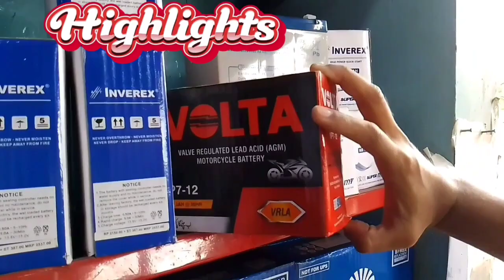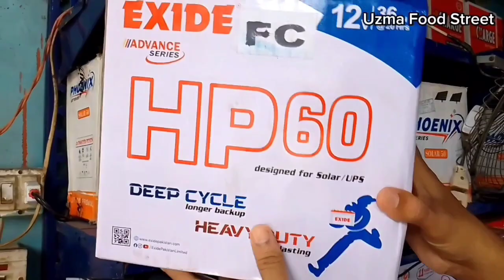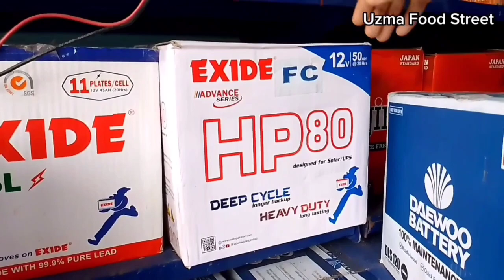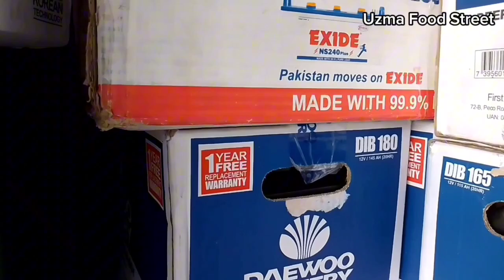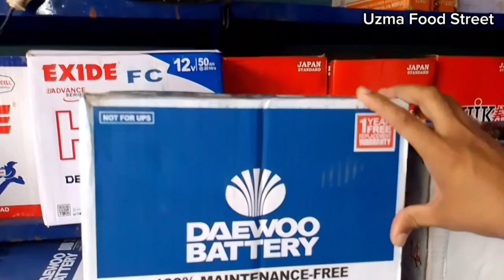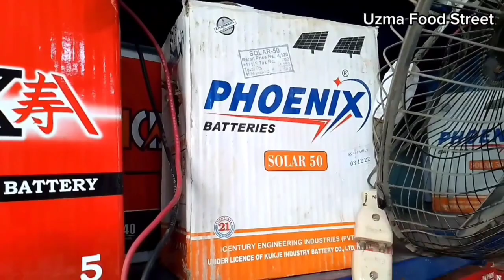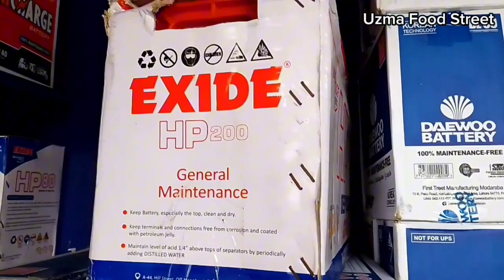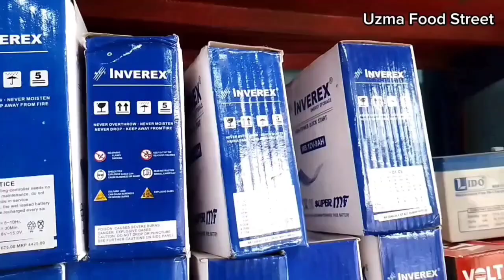Best Backup Battery for Home |Battery Price in Pakistan 2023 | Best Battery for Solar UPS Vehicles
Battery Price in Pakistan 2023 Best Battery for Solar UPS Vehicles Best  Backup Battery for Home Battery Price in Pakistan Battery Wholesale Market in Karachi  Battery Rate Daewoo Osaka Exide Phoenix Volta Garden Karachi Solar Battery Tubular Battery All Batteries Price in Pakistan 2023 Famous DAEWOO Battery Dealer in Karachi Exide Batteries Price DAEWOO Battery Price Solar Battery Bike Battery UPS Battery latest price of Batteries Different types of Solar batteries  bike batteries Dry batteries Prices and complete information from biggest wholesale batteries market in Karachi Pakistan.

ADDRESS: Shop#9, Ameen Plaza, Nishtar Rd, Opp. Trafic Chowki, Garden, Karachi.

Battery Price in Pakistan | Daewoo Osaka Exide Battery Prices | Battery Wholesale Market in Karachi
battery price
tubular battery
ups battery price
100ah battery price
daewoo battery price
solar battery
car battery price
distilled water for battery
battery dealers in karachi
tubular battery price
car battery price
solar battery 2023
sokar battery price 2023
solar battery latest price
solar battery Pakistan mai no 1 batttery
tubelar battery tx1800
solar battery price battery price in pakistan
phoenix battery price in karachi
osaka battery price in karachi
#200 amp battery price in pakistan
how to refill battery water
today battery price
battery price in pakistan 2023
tubeller battery
osaka battery
exide battery
ags battery
led asid battery
solar battery new rate
solar battery price ina pakistan 2023
best tubeler battery
battery price in pakistan 2023 today
battery for solar system
today battery price in pakistan
used battery price
tubular battery for inverter
ups battery
Daewoo Battery
tubular battery
motorcycle battery price
daewoo battery price
solar battery
ags battery price in pakistan
ags battery
solar battery price in pakistan
battery rate
battery rate in pakistan
budget battery
OSAKA battery price in Pakistan
DAEWOO Batteries price in Pakistan
EXIDE Batteries price in Pakistan 2023
Batteries price list
Solar battery price in 2023